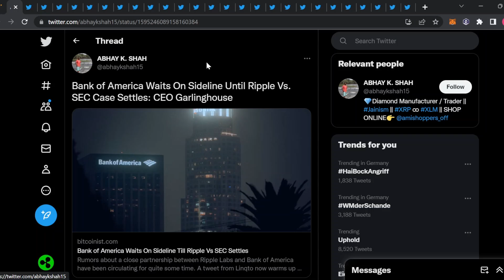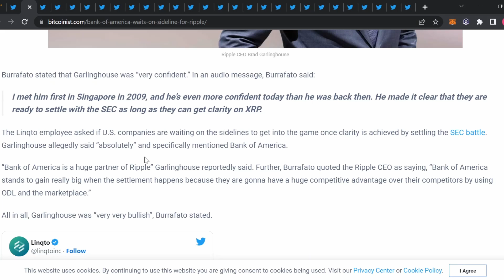RIPPLE XRP. BANK OF AMERIKA IST BEREIT!!!!! WIR WARTEN AUF DAS ENDE